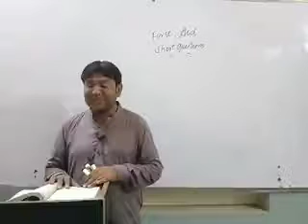10th-English-First Aid-Short Questions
10th-English-First Aid-Short Questions